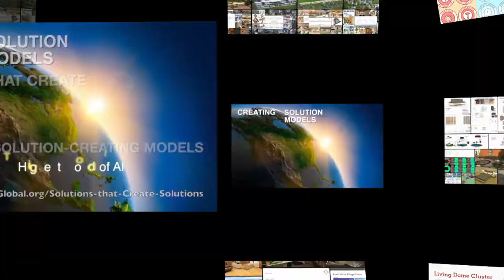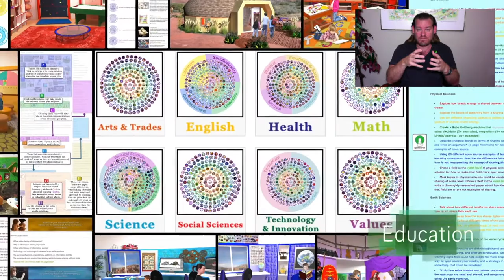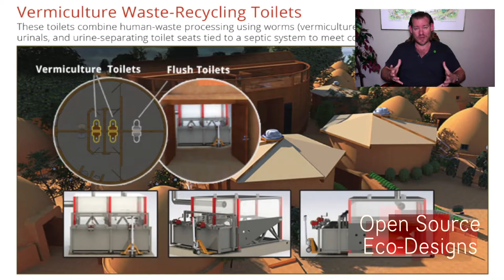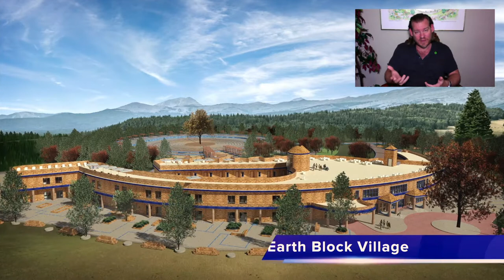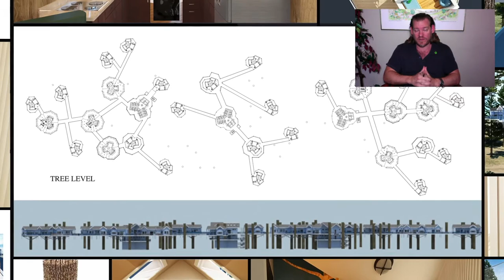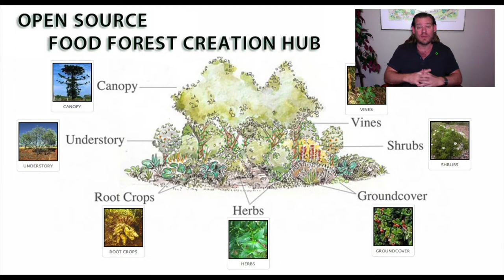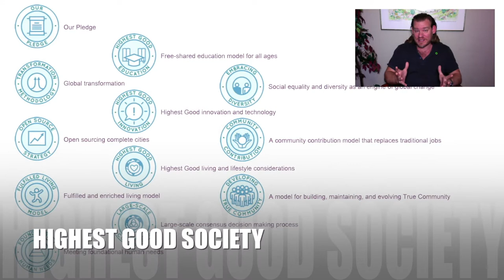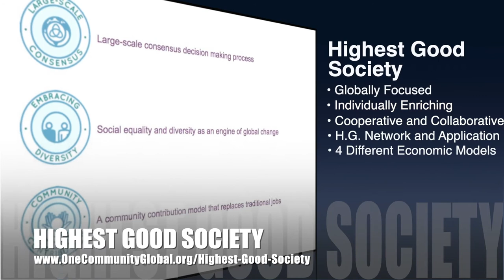One Community Weekly Progress Update #429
Creating a More Enriching Living Experience | Global Collaboration | Open Source Cooperation | Sustainable Energy | Global Sustainability | World Change | Green New World | One Community | Weekly Progress Update #429 Specifics are

THIS WEEK'S TOPIC: Creating a More Enriching Living Experience